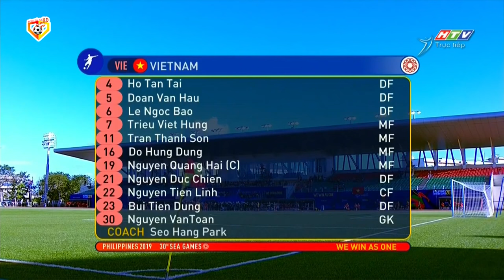🔴 Trực Tiếp | Việt Nam - Lào | ĐTVN Sẽ Dễ Dàng Vùi Dập Đội Bóng Láng Giềng, Tạo Đà Bảo Vệ Thành Công